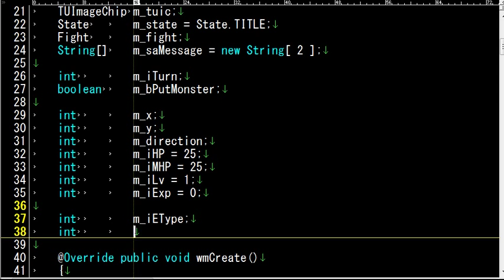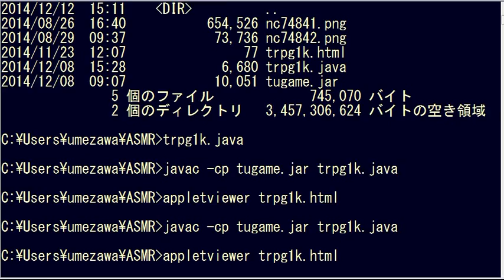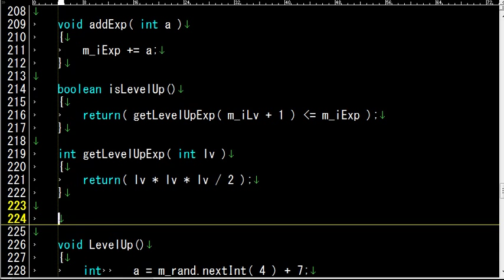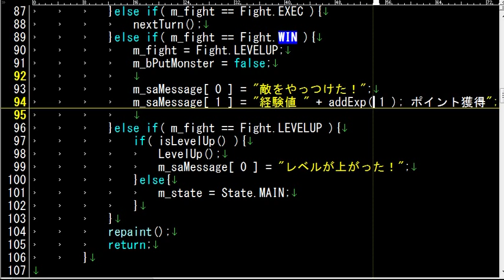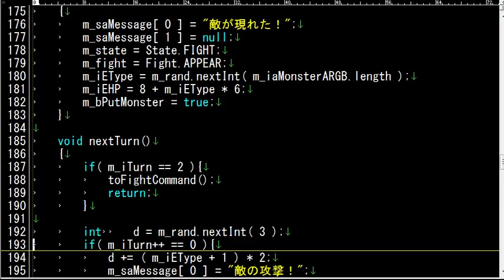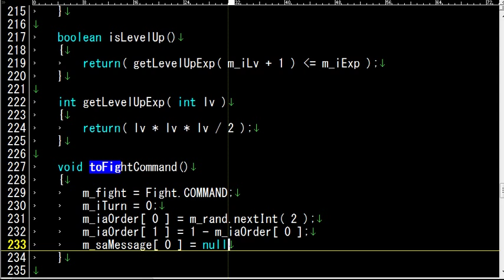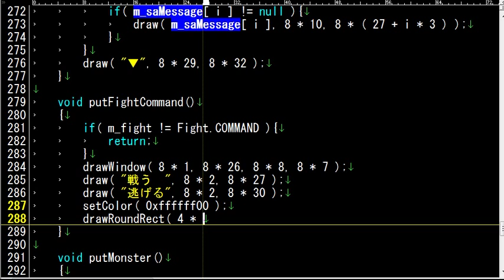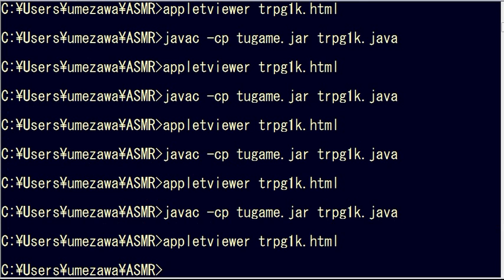[ASMR] Java Game Programming #6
一応、RPGを作ろうとしています。